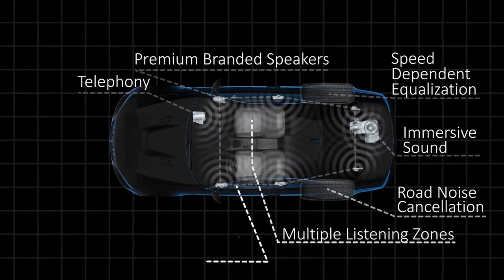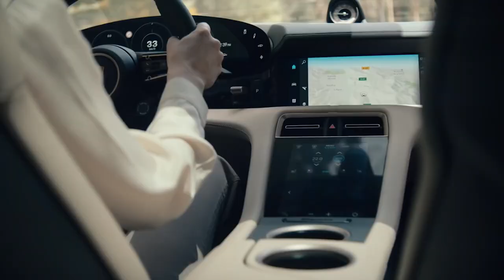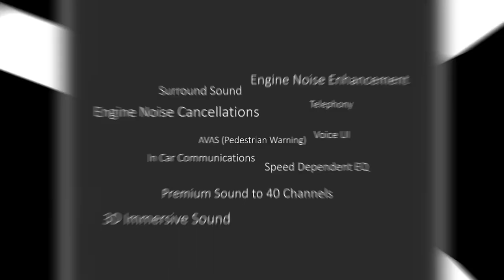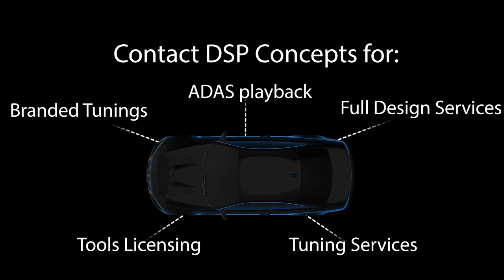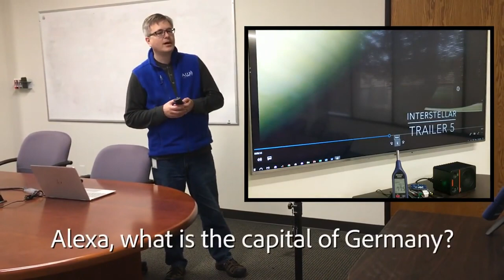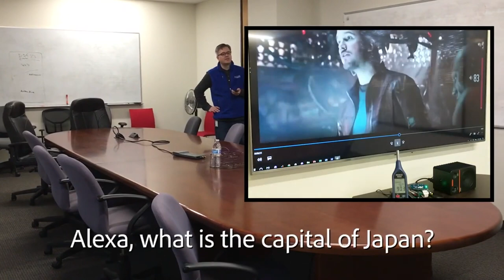Interview with Chin Beckmann, CEO of DSP Concepts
The CEO of DSP Concepts showcases how they are setting new standards for the audio industry.

0:00 Introduction
4:10 Backstory & Description of DSP Concepts
7:07 Why is embedded audio engineering so challenging?
10:48 DSP Concepts no-code interface
14:29 What features really resonate with your customer base?
20:49 What customers does DSP Concepts work with today?
28:45 What is your business model?
29:51 What is the future of audio in smart devices?
32:22 How has the pandemic affected your company?
35:29 What is the future of audio engineering?
36:48 Closing statements

About Top Startups Summit:
The Top Startups Summit was created to recognize the top startups in a specific industries globally. We've spent months mapping industries, selecting the top companies and writing detailed reports on the best technologies. We have hosted many investor-only events to discuss industry trends. Now we're opening our work to the public. We will share the list of all the top startups per industry, a lengthy due diligence report and we'll invite the best founders & investors on stage to share unique insights you won't find anywhere else. all for free.
Visit: TopStartupsSummit.com

About MDI Ventures:
MDI Ventures is a US$800 million+ multi-fund venture capital arm of Indonesia's largest telecom company Telkom Group. It is one of the best-performing tech investment funds in Asia.
Visit: mdi.vc